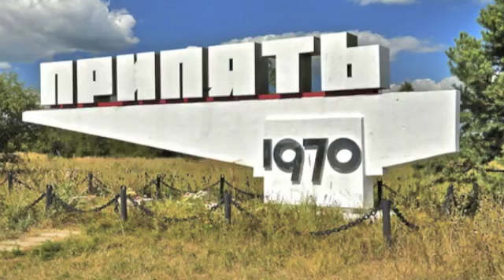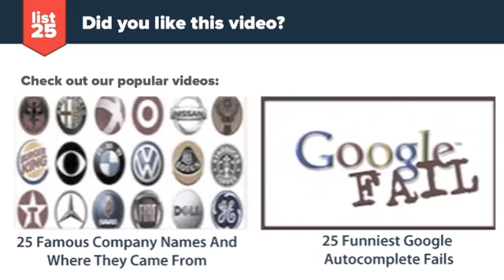25 Facts You May Not Know About The Chernobyl Accident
On April 26, 1986 the world witnessed the worst human made disaster in history and the effects are still being felt today.   Here are 25 facts you may not know about the Chernobyl Accident

Check out the text version too!

Here's a preview:

The Chernobyl disaster remains the only level 7 incident on the international Nuclear Event Scale (INES) making it the biggest man-made disaster of all time
The disaster released at least 100 times more radiation than the atom bombs dropped on Nagasaki and Hiroshima.
Nuclear rain from the disaster fell as far away as Ireland
Not surprisingly, the accident has caused the Soviet Union, the Russian Federation, and Ukraine hundreds of billions of dollars.
800,000 men risked their lives by exposing themselves to radiation in order to contain the situation. 25,000 of these have died and 70,000 are disabled.
20% of those deaths were suicides
The environmental group Greenpeace places the eventual death toll at 93,000 cancer deaths world wide.
Some people have returned to the affected area with their families in order to take advantage of the government's compensation benefit.
There are plans to use the areas immediately surrounding the reactor for activities such as radioactive waste processing or the development of natural preserves
More than 5 million people live in areas that are considered to be "contaminated" with radioactive material from the accident
The Chernobyl nuclear accident is known as the worst and most serious accident in nuclear history
The region has become one of the world's most unique wildlife sanctuaries with thriving populations of wolves, deer, beavers, eagles, and other animals.
Every renovated house in Chernobyl today has an inscription on it bearing the name of the property owner
The radiation leak caused the nearby forest to turn a bright ginger color, thus the forest was named the "Red Forest"
Today, the impact from the accident's psychological distress is the largest public health concern
Many doctors throughout Eastern Europe and the Soviet Union advised pregnant women to undergo abortions to avoid bearing children with birth defects in spite of the fact that radiation levels the women were exposed to was too low to cause problems.
Suprisinglly, the overall rate of cancer deaths and other health effects related to Chernobyl accident is lower than initially feared
Belarus received 70% of the contamination from Chernobyl
According to the U.S. Nuclear Regulatory Comission (NRC), 28 of the workers at Chernobyl died in the four months following the accident.
Greenpeace expects up to 60,000 cases of thyroid cancer from the incident
Around 97% of the radioactive material remains in a crumbling sarcophagus
An extra 9,000 cancer deaths are expected by the UN-led Chernobyl Forum. However, this figure is controversial.
200 tons of radioactive materials are still inside the reactor
Chernobyl's last reactor was shut down in 2000
Officials say that it could take up to 100 years before the station is completely decommissioned.